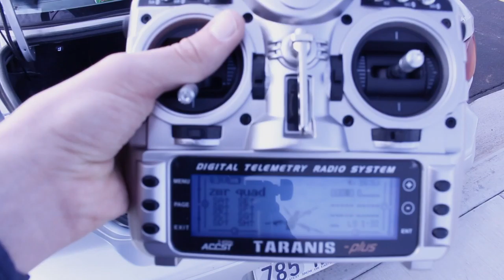Film Festival Drone Highlight Reel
Produced by the Video Production classes at Salem Hills High School.